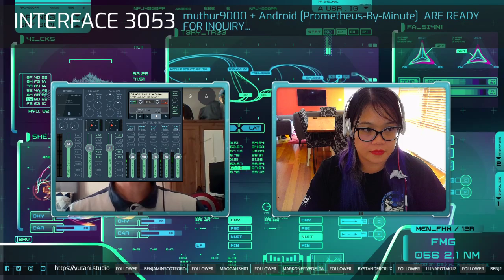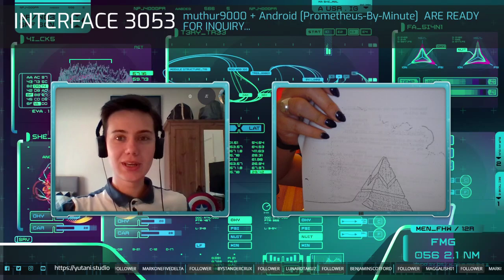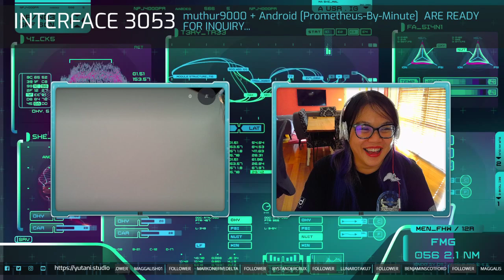Analysing Alien, 40 Years on. The Alien Script by Dan O’Bannon Page 31-50 – Studio Yutani Livestream